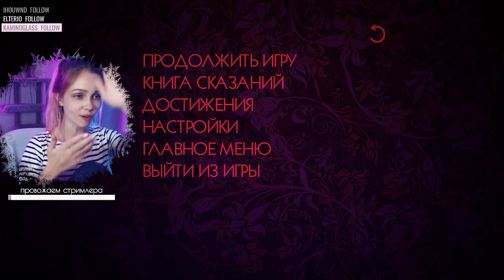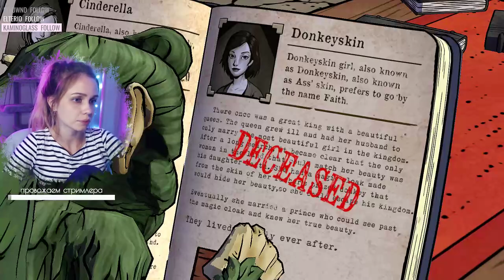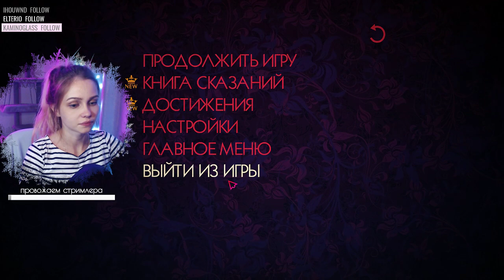The Wolf Among Us #1 ➤ Прохождение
💗 Поддержать PinkJuli!

💗 Присоединяйся!